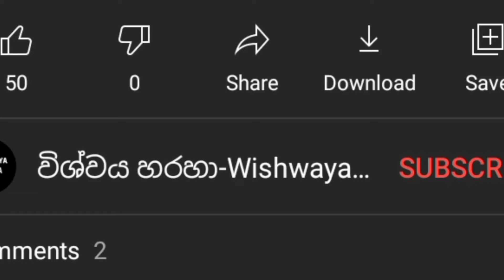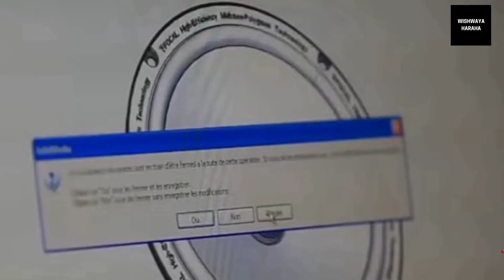ස්පීකර් පාවිච්චි කරලා තිබුනට ස්පීකර් හදන හැටි දැකලා තියෙනවාද මෙන්න/Speakers Factory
welcome to wishwaya haraha youtube chanal.

If any of the clips or pictures are yours and you would like it removed, please email us at taking any legal action. us at will gladly take down the video. Thanks